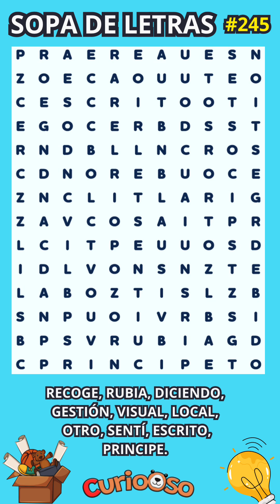Sopa de Letras NIVEL EXPERTOS🧠 #245😉Entrena Tu Mente